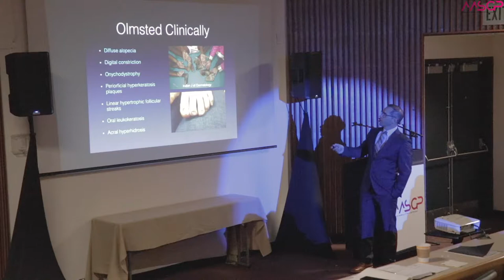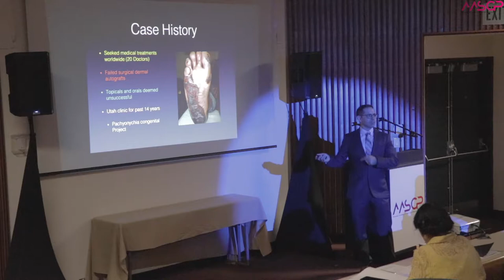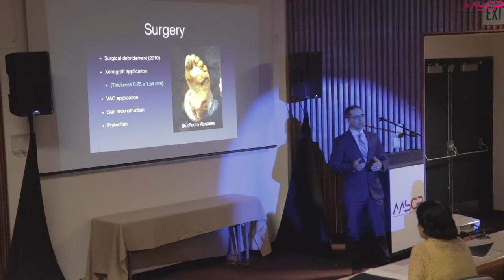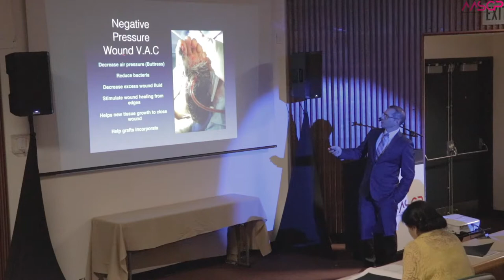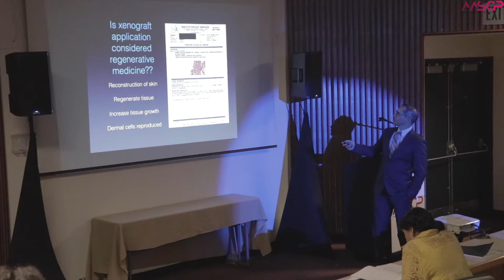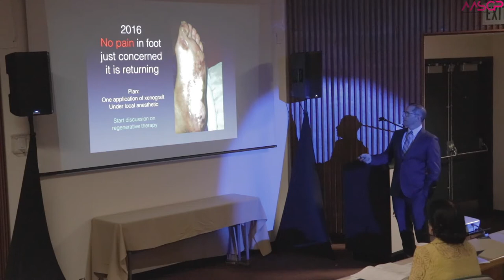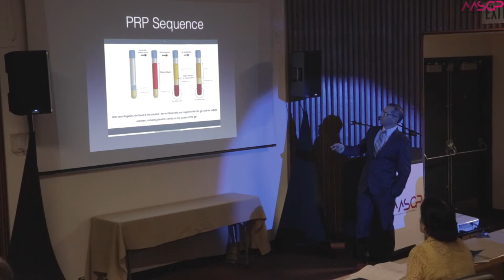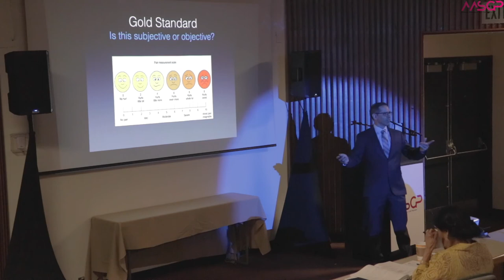Dr Abrantes Hyatt Regency August 2019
Dr. Pedro Abrantes lecturing at the AASCP conference, August 3, 2019.